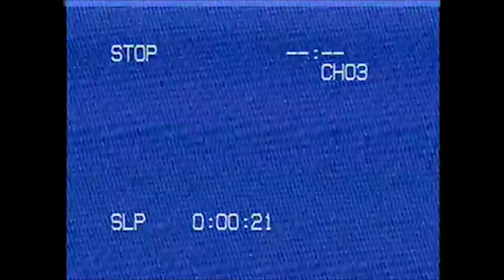Kota Connection - Coast Of Life (feat. Jerry B. Anderson)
Von der Kota Connection-EP "Coast Of Life"

Special Thanks to Jerry B. Anderson!
Video: LüneMedia
Mix: Finn Düffert.